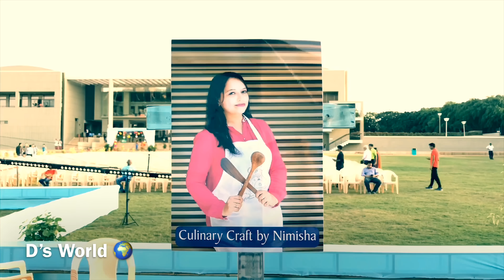Teaser | Grand Finale | Chef De Greens 👩‍🍳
Complete Event Coming Soon